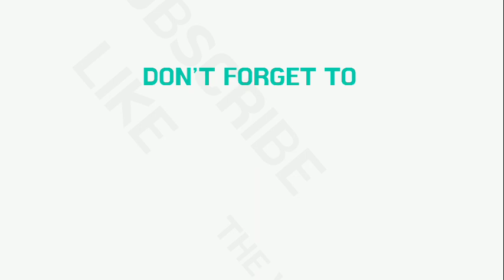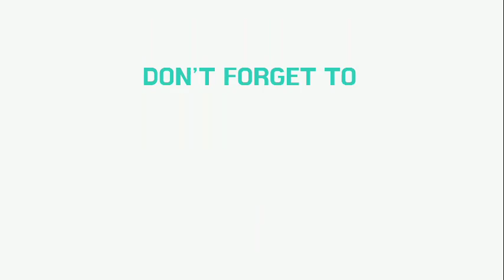How to I'm start this youtube